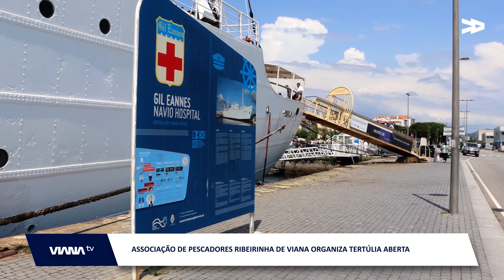Associação de Pescadores Ribeirinha de Viana organiza tertúlia aberta com pescadores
A Associação de Pescadores Ribeirinha de Viana promoveu uma tertúlia aberta no Gil Eannes, em Viana do Castelo.
O debate teve como objetivo discutir a pesca e as energias renováveis.